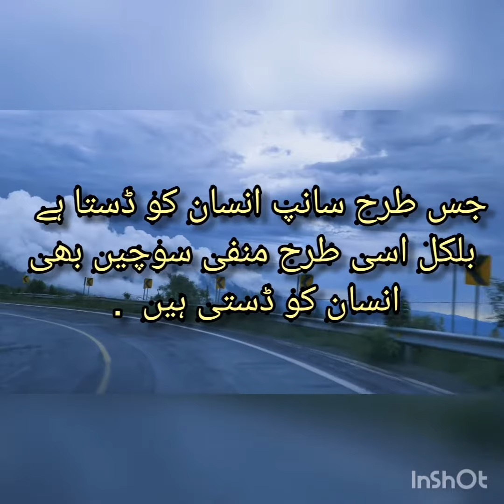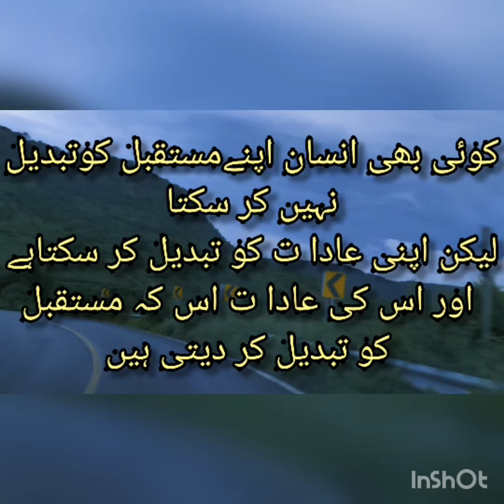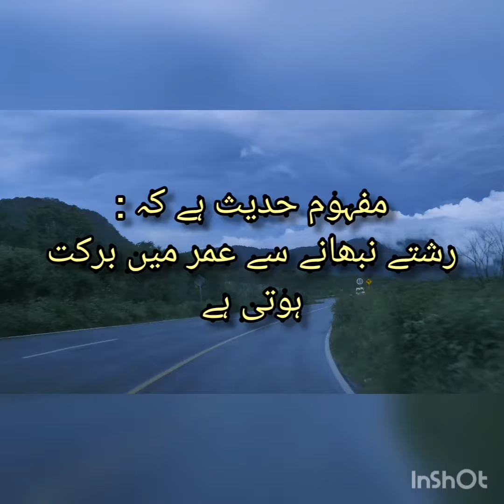life changing quotes in urdu | positive thinking motivational video | The power of moral values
life changing quotes in urdu |  positive thinking motivational videos | The power of moral values

positive habits
positive habits for mental health
life changing habits
The power of moral values